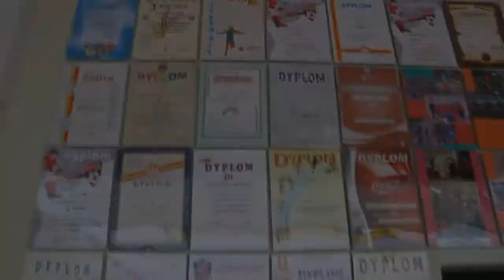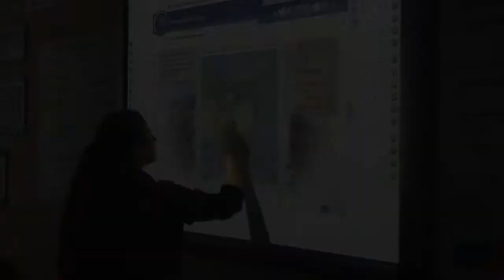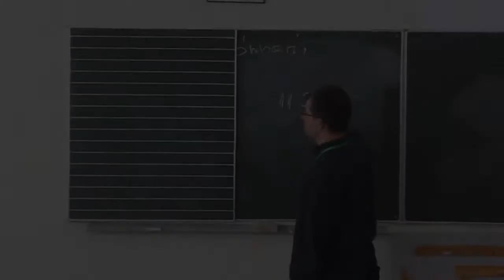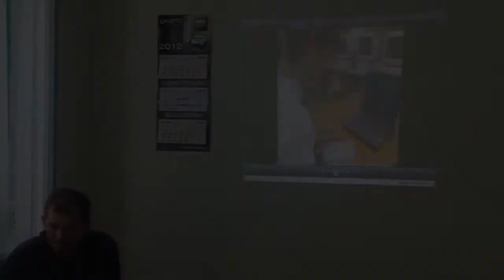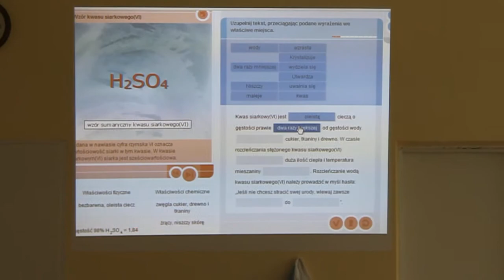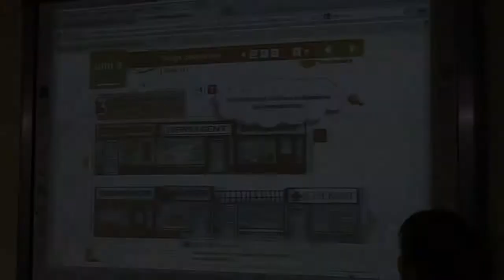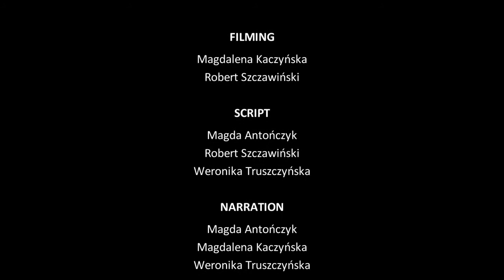Education 2 - Comenius Lubawa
School project about education in Lubawa. Junior High School.